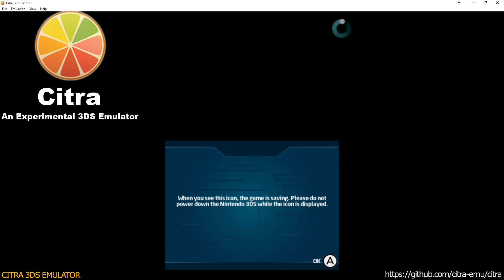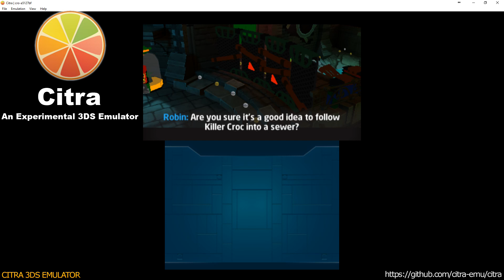Citra 3DS Emulator - LEGO Batman 3: Beyond Gotham Ingame!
and more : )

**It can be a much better with fragment lighting, but it's currently crashing before ingame.